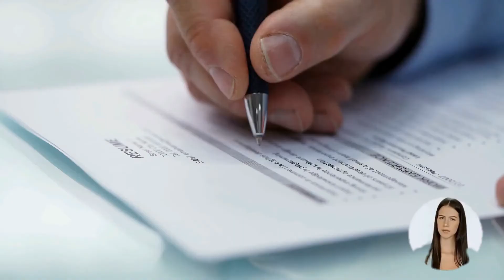Mechanical Engineers OPTIONS FOR CANADA IMMIGRATION | STUDY, WORK & PR DETAILS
VIDEO DESCRIPTION: Mechanical Engineers OPTIONS FOR CANADA IMMIGRATION | STUDY, WORK & PR DETAILS, video is for all the Mechanical engineers, willing to migrate to Canada.

PROFILE DESCRIPTION: Mechanical engineers mechanical engineers research, design and develop machinery and systems for heating, ventilating and air conditioning, power generation, transportation, processing and manufacturing. They also perform duties related to the evaluation, installation, operation and maintenance of mechanical systems. Mechanical engineers are employed by consulting firms, by power-generating utilities and in a wide range of manufacturing, processing and transportation industries, or they may be self-employed.

Main topics covered in the video are as follows:
0:00:00 Introduction
0:02:01 What is the Profile Description of Mechanical engineers for Canada Work Permit or PR?
0:03:13 What are the main job duties for Mechanical engineers in Canada?
0:04:14 What are the education requirements to work as Mechanical engineers in Canada?
0:05:29 What are the skills needed for Mechanical engineers in Canada?
0:06:14 What are the License Requirements in Canada for working as Mechanical engineers?
0:06:51 What is the retirement age for the job of Mechanical engineers in Canada?
0:07:37 How many professionals work as Mechanical engineers in Canada? Which province has the maximum count of Mechanical engineers in Canada?
0:08:23 What is the Job openings for Mechanical engineers in Canada. Which province has the maximum count of job openings for Mechanical engineers in Canada?
0:09:16 What is the weekly wage rate for Mechanical engineers in Canada?
0:10:25 Which are the visa options to get Permanent residency or work visa for Mechanical engineers?
0:11:34 Who is the best immigration consultant for filing Canadian Permanent residency, Work Visa or Study Visa?